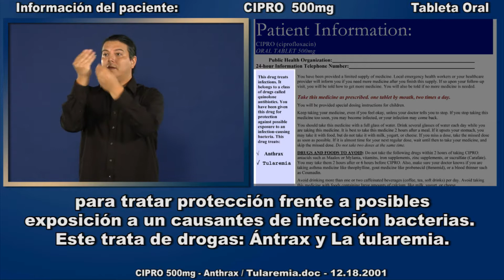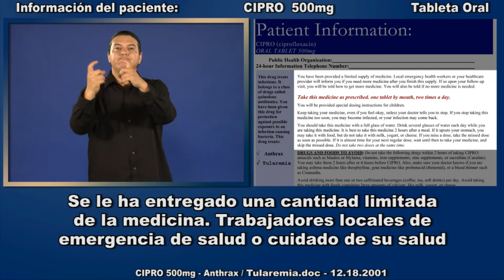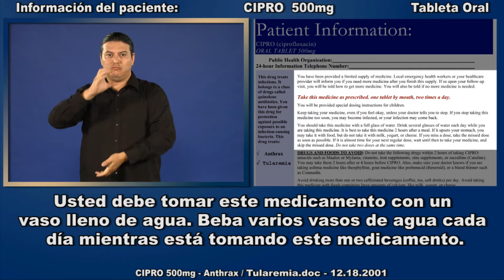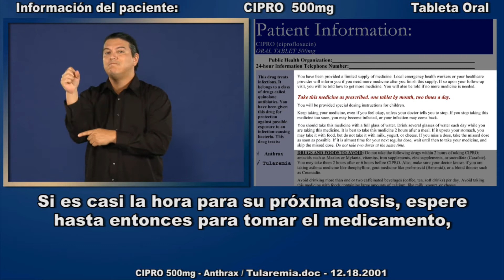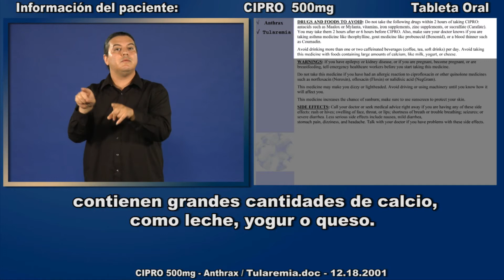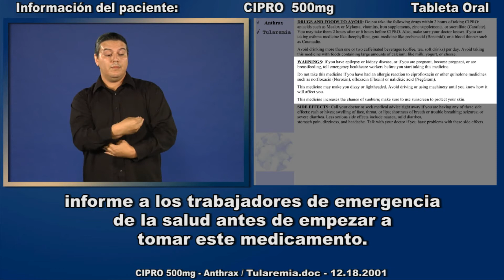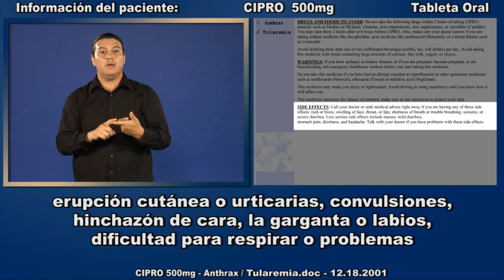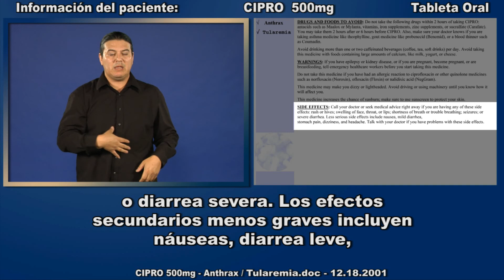5S Cipro Anthrax/Tularemia 500mg- Spanish